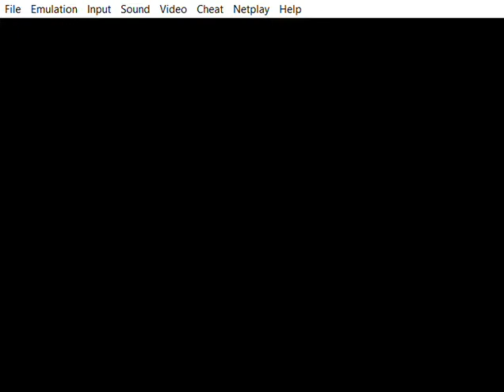Super Street Fighter II #01 - Ryu's Ending